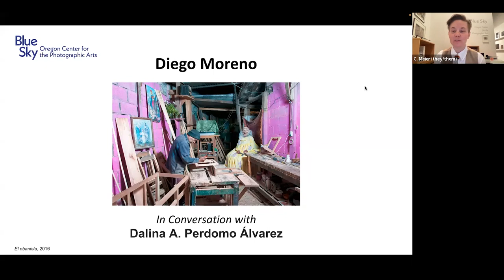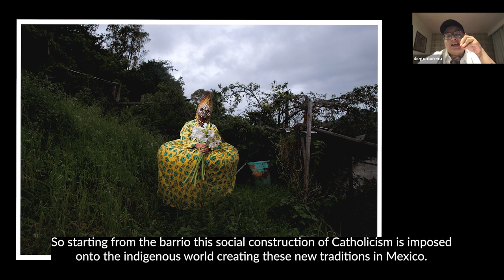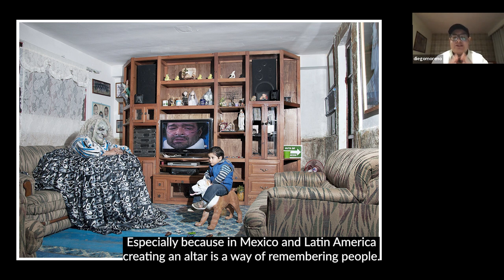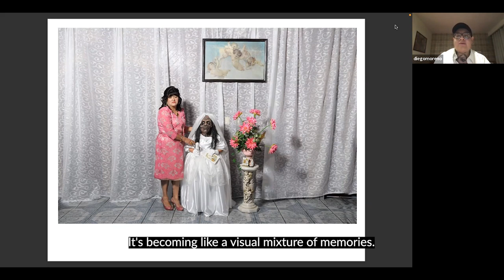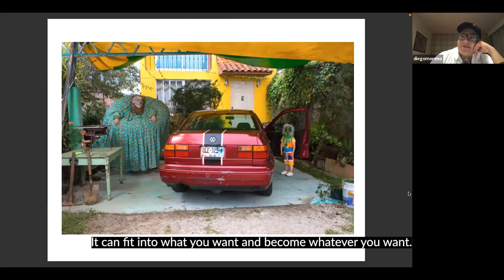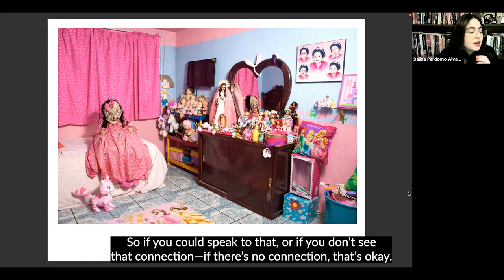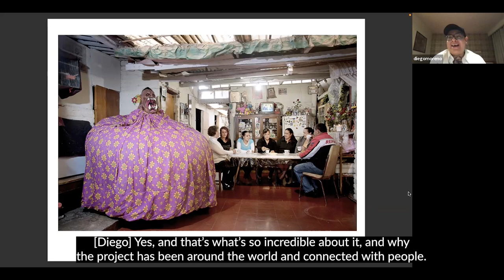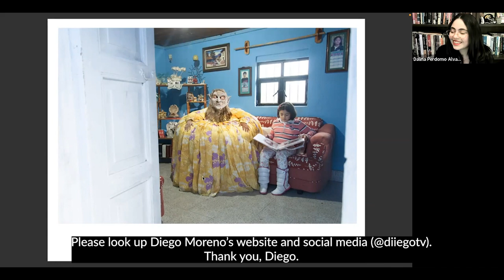Diego Moreno In Conversation with Dalina A. Perdomo Álvarez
Mexican photographer Diego Moreno’s In My Mind There is Never Silence  integrates the ancestral imagery of 'the Mercedarian panzudo' figures that represent the sins in a Catholic tradition in his hometown of San Cristóbal de las Casas, Chiapas. For over 500 years, every September 24th, the day of Our Lady of La Merced, each family builds their own panzudo. Traditionally panzudos’ excessive nature, strident costumes, and unknown powers materialize guilt and invisible sins. They are the scapegoats that carry in their deformity the mark of the evil of an entire genealogical line. In contrast, in Moreno's work these characters are familiar presences, subjects of affection and desire. He finds them a means to give voice and presence to a different corporeality, while recalling the memories of a childhood in which love, isolation, and fascination for the anomalous configured a particular vision of the world.

Dalina A. Perdomo Álvarez (she/her) is a Puerto Rican curator and writer. She is currently the Curatorial Assistant at the MSU Broad Art Museum. Previously, she was the 2021 Inaugural Curatorial Fellow at the Chicago Underground Film Festival, the 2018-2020 Curatorial Fellow at the Museum of Contemporary Photography, and has also worked at the Video Data Bank and The National Museum of Puerto Rican Arts and Culture. She received her BA from the University of Puerto Rico -  Mayagüez, and her MA in Cinematic Arts (Film Studies) from The University of Iowa.